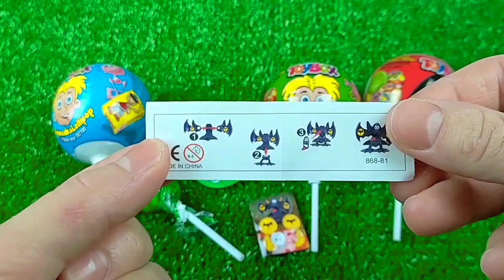食べる音ニッケルニップワックスボトルドナ Mukbang Candy Asmr TTeokbokki #7